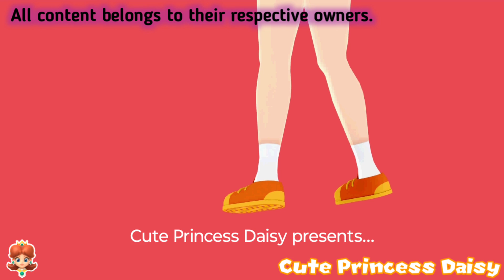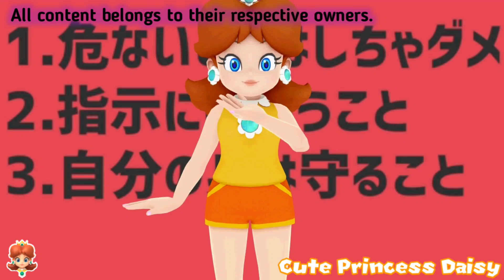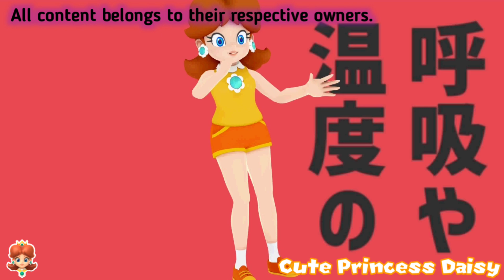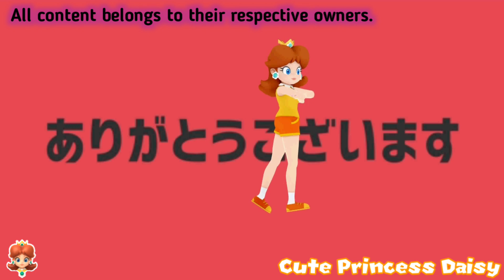💖【MMD】Dance Robot Dance - Princess Daisy 💖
💖Hello Everyone!💖
PV? Another one is out!
🌸Credits:🌸
👑Models By Nintendo & zeldadove👑: